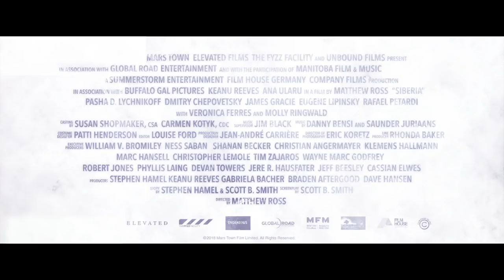SIBERIA Tráiler Español (2018) Keanu Reeves, Suspense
Lucas Hill (Keanu Reaves) es un tratante de diamentes norteamericano al que su socio ruso le traiciona. Será entonces cuando se diriga a Siberia para encontrarle y recuperar sus diamantes. Durante su búsqueda conocerá a Katya (Ana Ularu), dueña de un cafe de la ciudad y de la que se enamorará perdidamente. Sin embargo, la mafia rusa será un obstáculo para las intenciones de Lucas.

Una película dirigida por Matthew Ross (Frank & Lola) y Keanu Reaves (John Wick: Pacto de sangre) es el encargado de protagonizar este 'thriller' romantico. El resto del reparto lo completan Molly Ringwald (Riverdale) y Ana Ularu (Musa), entre otros.

SIBERIA Tráiler Español (2018) Keanu Reeves